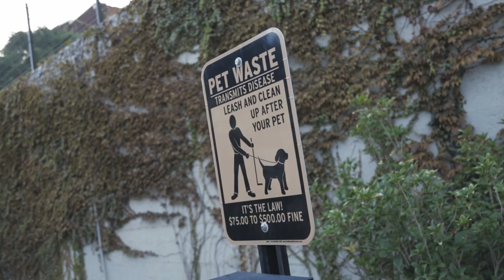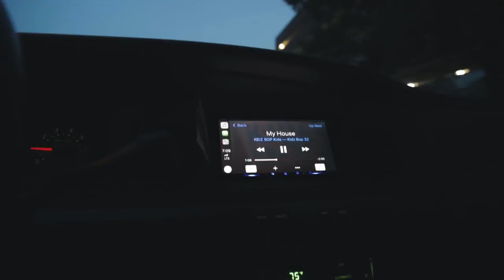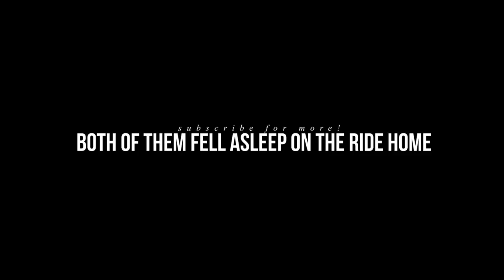SINGLE PARENTS ARE SUPERHEROES // The Mosley Family Vlog Season 3 Episode 7